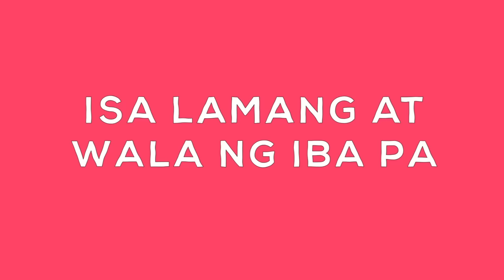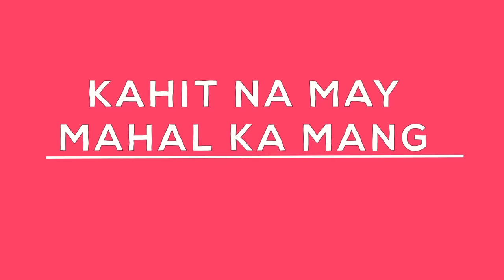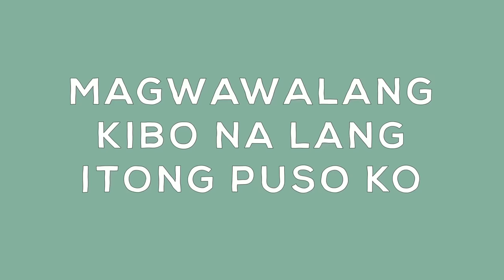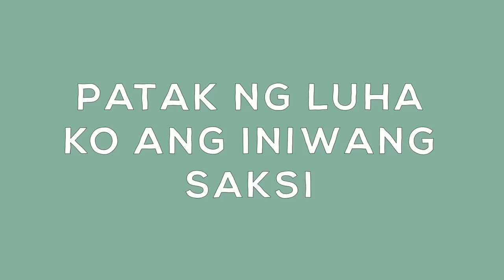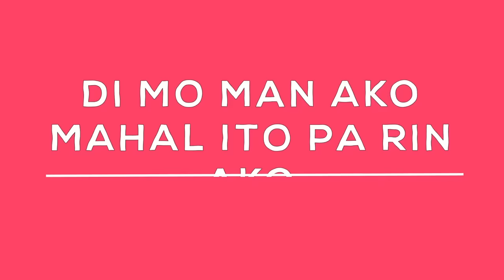Roselle Nava - Bakit Nga Ba Mahal Kita (Official Lyric Video)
Official lyric video of Roselle Nava's "Bakit Nga Ba Mahal Kita."